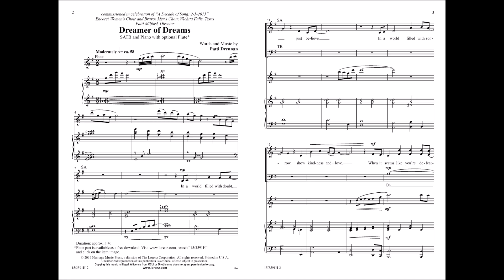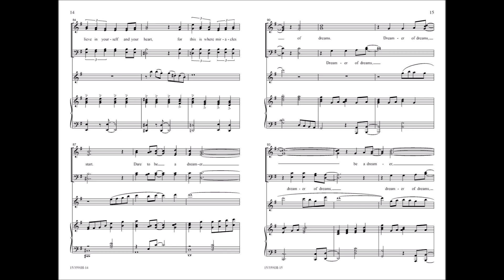Dreamer of Dreams (SATB) - Patti Drennan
15/3591H - "Dare to dream, dare to fly, dare to be the one to reach for the sky. Believe in yourself and your plan; don’t say 'I can't,' but 'I can,' and dare to be a dreamer of dreams." An uplifting, hope-filled message suited for every generation is carried by a gentle, lightly rhythmic melody. Optional divisi notes are indicated throughout. Especially appropriate for a moving-on ceremony.